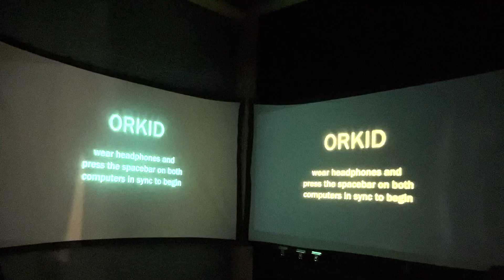'ORKID' Installation 2023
By Devin West and Sabrina Small

In memory of Jacob